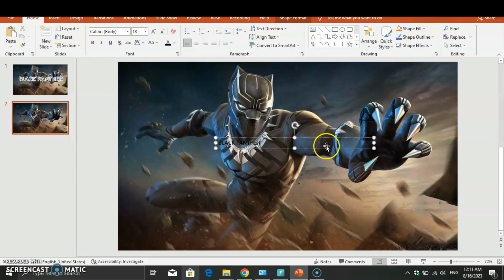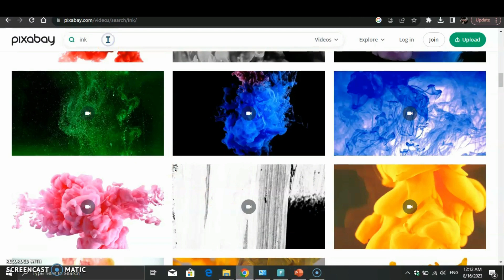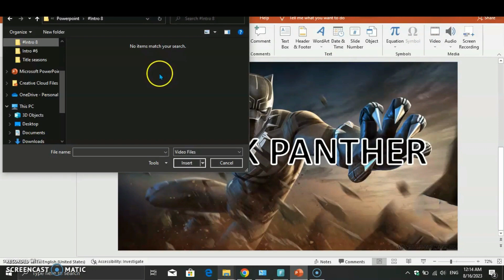How to create Professional PowerPoint Slide - Intro #7 | Smoke/Ink Effect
Microsoft PowerPoint is a powerful presentation tool that is part of Microsoft Office. Looking for more?